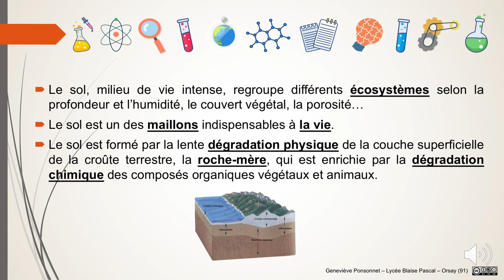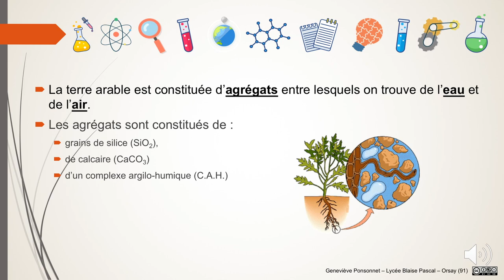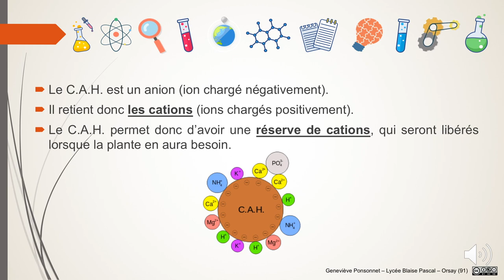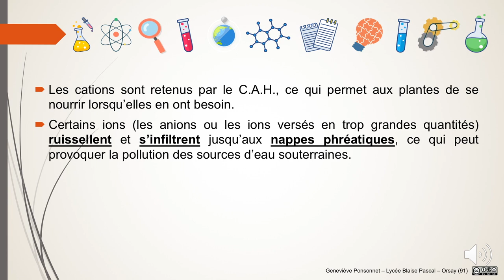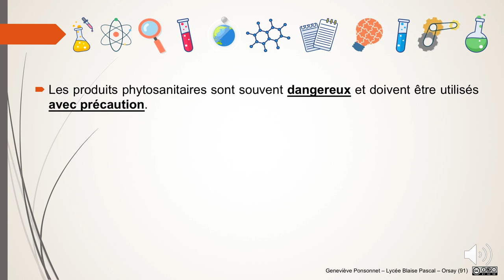PES/PL - Qualité des sols - L'essentiel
L'essentiel du cours en une seule vidéo.

00:10 : Description d'un sol
01:32 : Le complexe argilo-humique
02:40 : Les engrais
03:34 : Le rôle des produits phytosanitaires